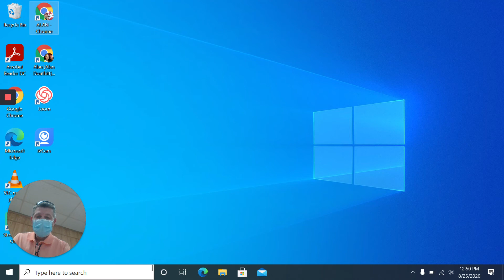25 August, 2020 Loom Recording